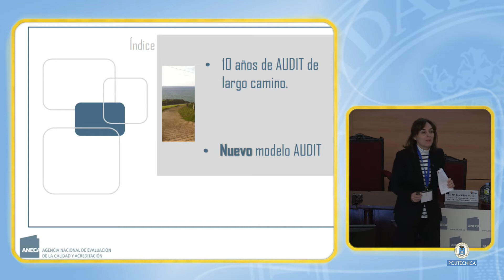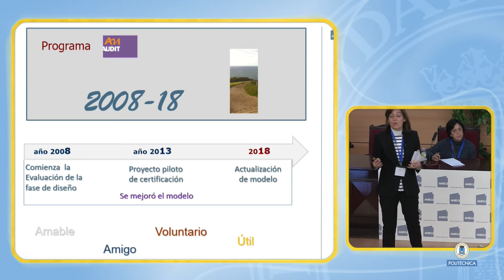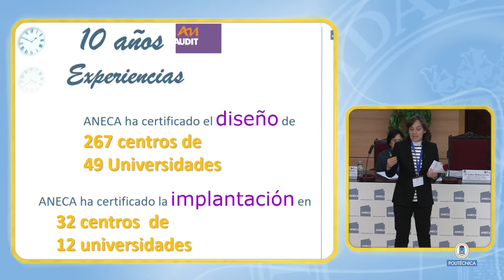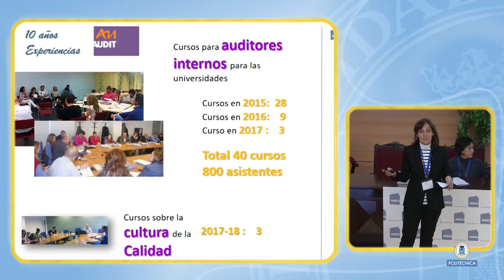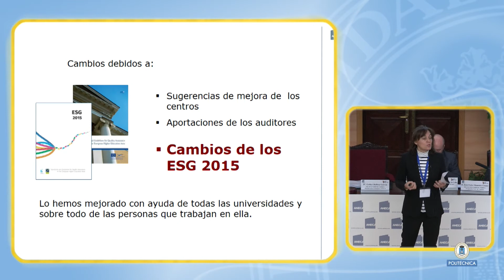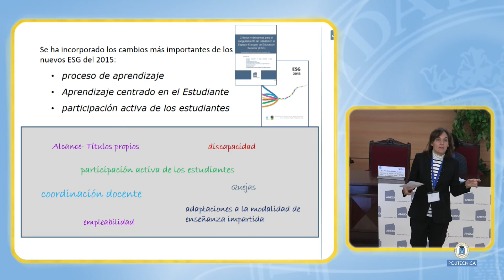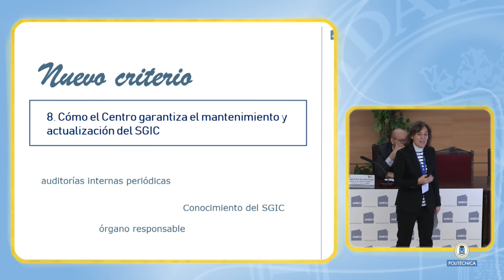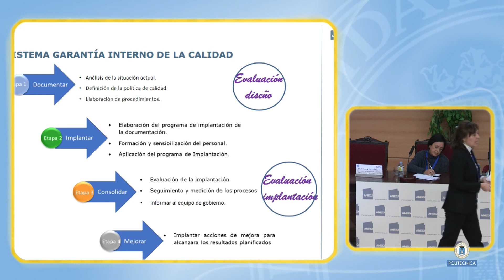Evolución del programa AUDIT de ANECA (AUDIT ANECA 2/13)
Esther Balboa García. Jefa de la Unidad de Calidad y Planificación Estratégica. ANECA.
Una década de AUDIT y DOCENTIA en ANECA: evolución y futuro
Escuela Técnica Superior de Ingenieros Industriales.